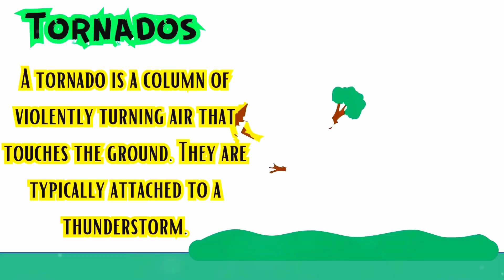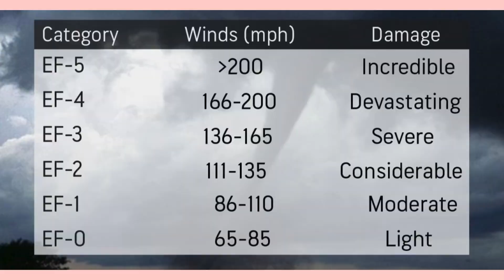🌪️TORNADO ⛈️ SCIENCE For KIDS | Formation and Features of TORNADOES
🌪️⚡️🌩️🌧️🌀🌫️⛈️ What is a Tornado?

A tornado is a powerful, spinning column of air that stretches from a thunderstorm to the ground. It can be very dangerous and is often visible as a dark, funnel-shaped cloud. Tornadoes can form quickly and can cause a lot of damage to buildings, trees, and anything in their path.

🌪️ How Do Tornadoes Form?

1. Warm, Moist Air: Tornadoes often form during thunderstorms when warm, moist air rises and meets cold, dry air.
2. Wind Shear: The change in wind speed and direction at different heights can cause the air to start to spin.
3. Thunderstorms: When these conditions are right, a storm can develop a rotating updraft, and if it gets strong enough, it can create a tornado!

⚡️Tornado Safety Tips

- Stay Inside: If you hear a tornado warning, go indoors to a safe place like a basement or a small, windowless room.
- Listen to Alerts: Keep an eye on the weather reports and listen for alerts from weather radios or apps.
- Avoid Windows: Stay away from windows to avoid getting hurt by flying debris.

⛈️ Fun Facts About Tornadoes

- Tornadoes can travel at speeds of up to 300 miles per hour!
- They can be as narrow as a straw or as wide as a mile across!
- The strongest tornadoes are rated EF5 on the Enhanced Fujita Scale, which measures their strength based on damage.

🌪️Conclusion

🌪️Tornadoes are fascinating but can be very dangerous. It’s important to understand how they form and what to do to stay safe if you ever find yourself near one. Always remember to listen to adults and follow safety protocols during severe weather!